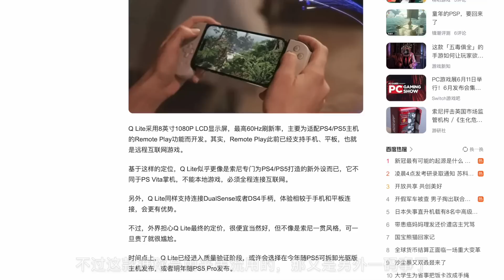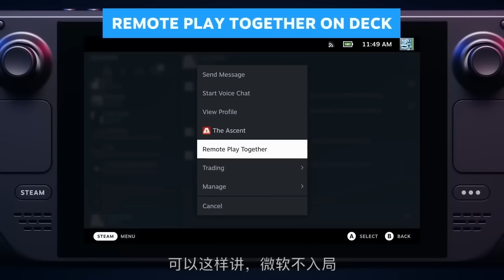ROG加入战局！我对目前掌机赛道的主观看法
ROG在愚人节公布了Win掌机新品，结果居然是真的。。。本期主要是看到评论区一些讨论有感而发，正好借这个因头和大家聊聊对目前掌机赛道和“竞争关系”的一些个人看法，抛砖引玉，欢迎喜爱掌机的朋友们一起畅所欲言~